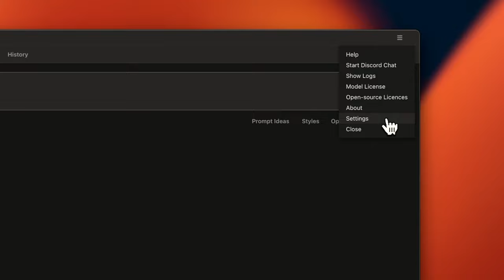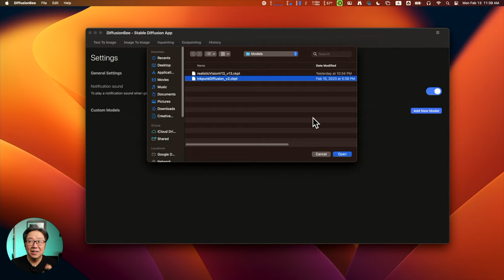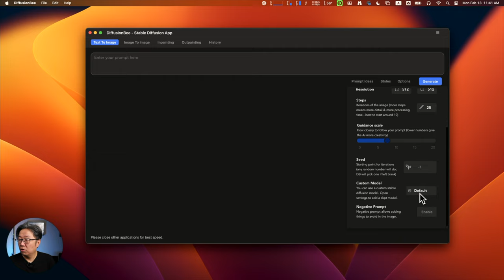Diffusion Bee 加裝其他數學模型 (Models)!!!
感謝各位網友對我嘅支持! 今日解答一位網友嘅來信, 他想了解一下如何在 Diffusion Bee 安裝其他數學模型.  今日詳細示範整個工作流程.

想睇更多 Stable Diffusion 繪畫出來的效果，可去到以下的網址:
又或者 follow 我哋嘅Instagram : @garionphototech

我哋呢度專門講有關拍片拍照的科技。  由手機相機, 單反, 無反, 360, 航拍, 軟件, 硬件, 拍照拍片技巧, 到電腦技術。

📷器材使用↓↓↓
主攝影機 - Canon EOS R
主拍攝鏡頭 - Canon EF 24-105 F4
收音咪 - Comica Boom X-D / Boya LAV Mic / Rode Video Micro
航拍機 - DJI Mavic Pro / DJI Phantom 4
360攝影機 - Insta 360 One X